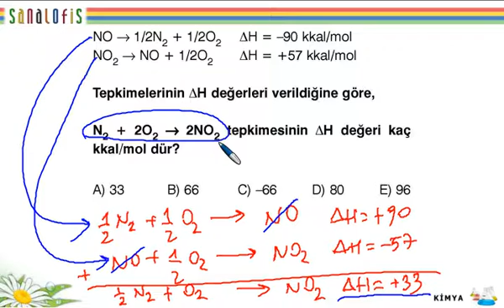KİMYASAL REAKSİYONLAR VE ENERJİ - UYG - 66164